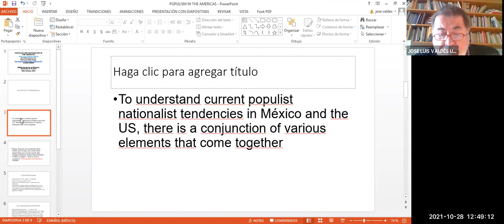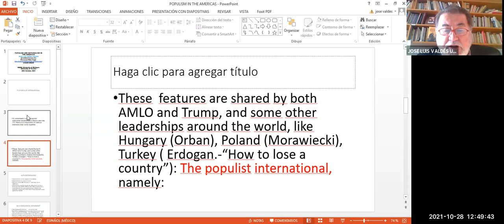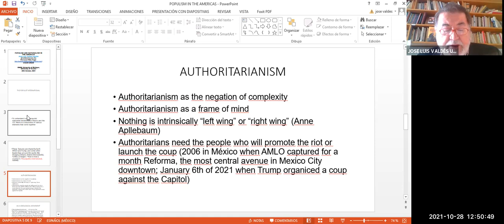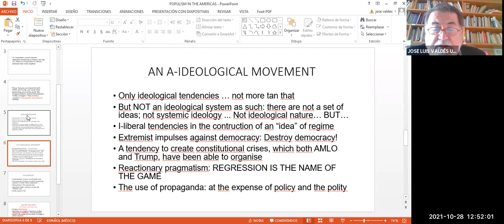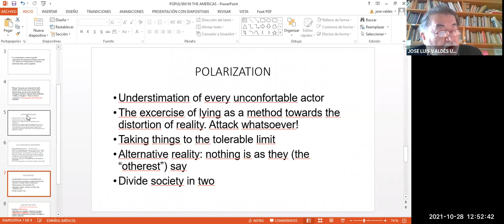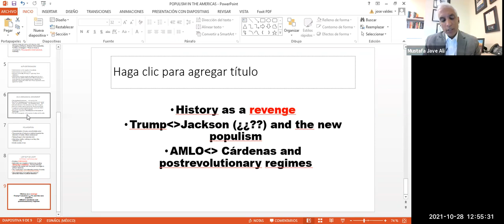Historical Drivers of Nationalist Extremism in North America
Rising nationalism and political extremism pose challenges to peace and democracy around the world, including in North America. This web-based panel discussion will examine the historical drivers of nationalist extremism in Canada, Mexico, and the United States. October, 2021